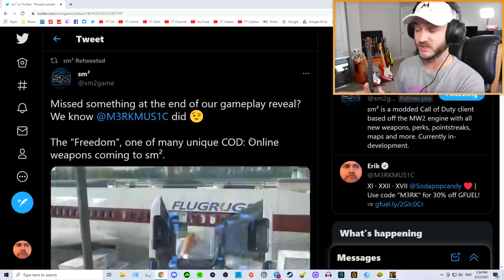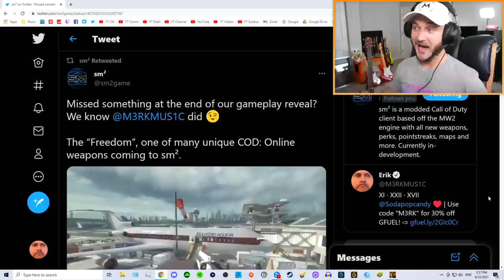CALL OF DUTY ONLINE 2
DESCRIPTION: Welcome to Call of Duty Online 2! Or…Call of Duty Online Remastered? Either way, the SM² project revealed their first COD Online gun! It’s a variant from CODOL called “Freedom” and it’s a hybrid between a shotgun and a sniper. I’m sure this is just one of many Call of Duty Online variants that will be coming to the mod, and I can’t wait to be able to play SM2 when it’s ready! I also bought the new clown skin on Cold War and actually had a decent time going for quad feeds and kill chains since HC Faceoff 6v6 is actually decent. GG Vonderhaar!

So, what did YOU think about Call of Duty Online 2? Are you excited for the mod, or more clown skin DLC? Leave a comment letting me know! ^-^

Erik - M3RKMUS1C